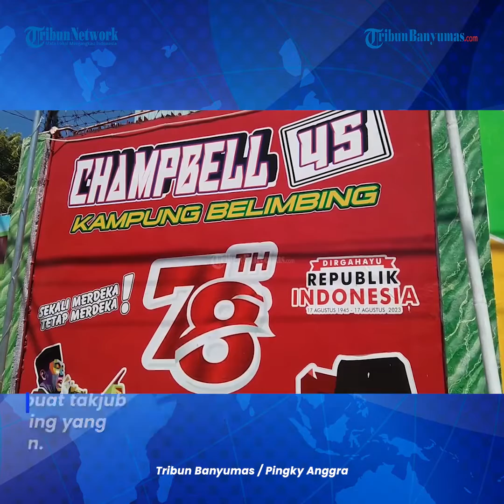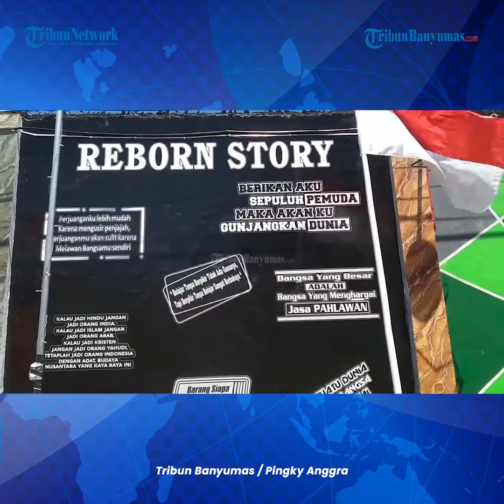Menilik Kampung Blimbing di Kelurahan Tambakreja Cilacap Untuk Meriahkan HUT Ke 78 RI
Masyarakat Cilacap akhir-akhir ini dibuat takjub dengan penampakan Kampung Blimbing yang ada di Kel Tambakreja, Cilacap Selatan.

Kampung yang dulunya kumuh kini terlihat cantik dan bersih usai dipoles oleh warga setempat.

Tujuan dipolesnya Kampung Blimbing tak lain untuk memeriahkan HUT ke-78 RI.